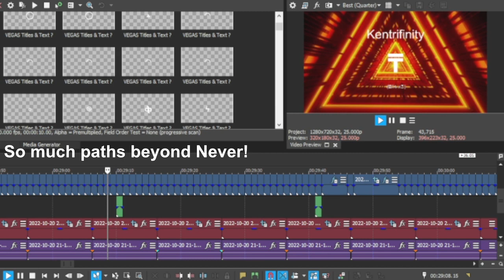[LAST VIDEO OF 2022] Numbers 0 to x_x (⅛) Sneak Peek #3: Using many paths to go beyond Never!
Just a few minutes before 2023 starts! I wanted to get this out by the end of the year, and it's here! Also, happy first anniversary to Numbers 0 to True Finality!